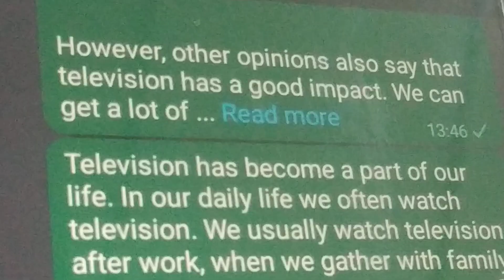3 Agustus 2023(1)